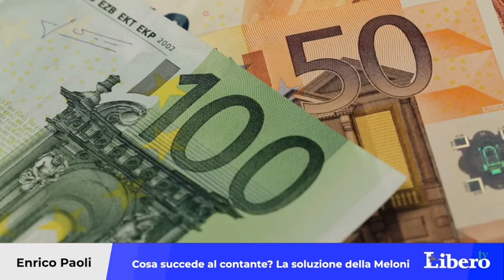Tetto al contante, ora Meloni punta alla mediazione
Sul tetto ai contanti, e l'inevitabile polemica, il presidente del Consiglio, Giorgia Meloni, imbocca la via della mediazione, puntando a un accordo su 5mila euro